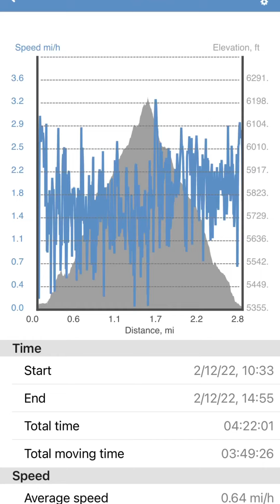A Fine Saturday Snowshoeing Mt Rainier February 12, 2022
An epic snowshoeing day on Mt Rainier. This is our second season using Alptrek purchased from Costco and Goplus 25 purchased from Amazon.